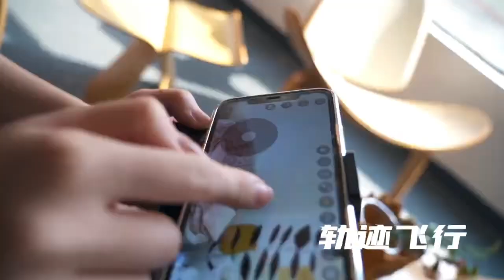DRON 5 G AIR PICTURUE